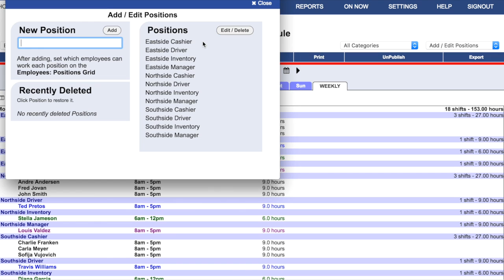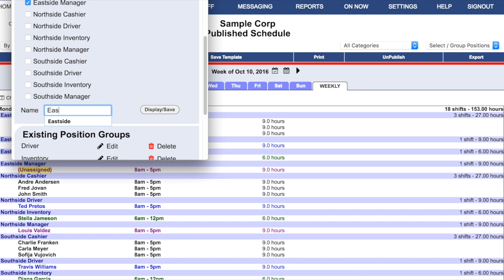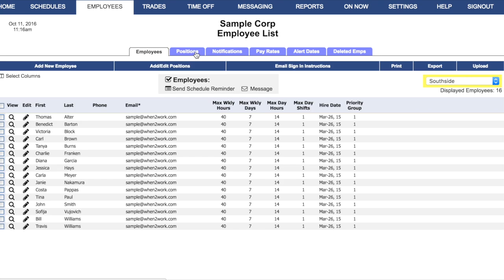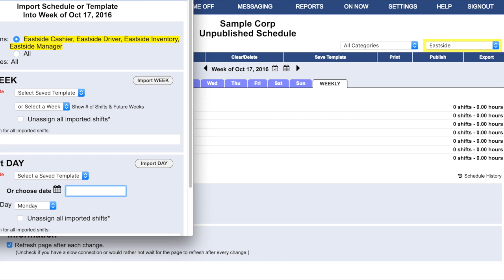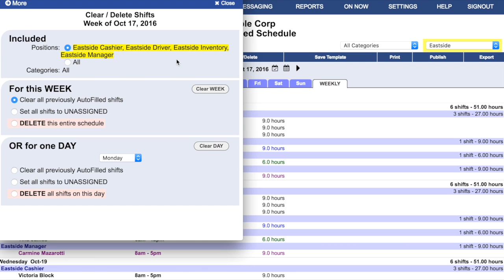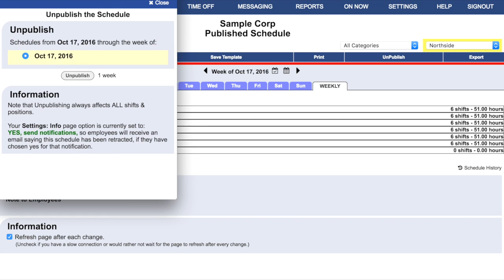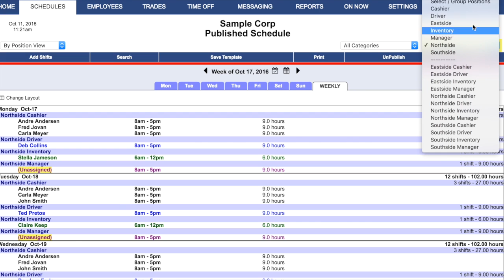Multiple Locations in One Account*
Manager tutorial on setting up multiple locations (or departments) in one large, shared WhenToWork account.